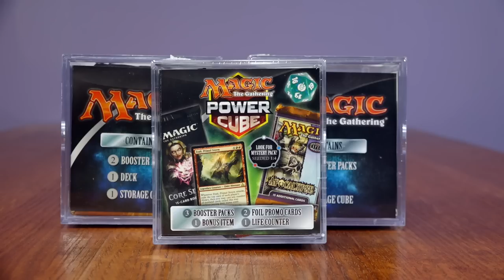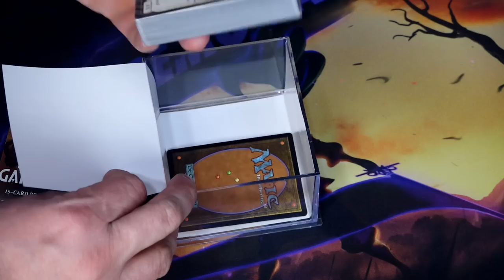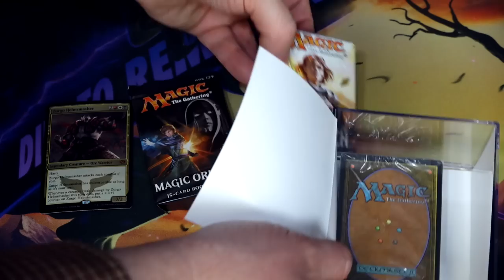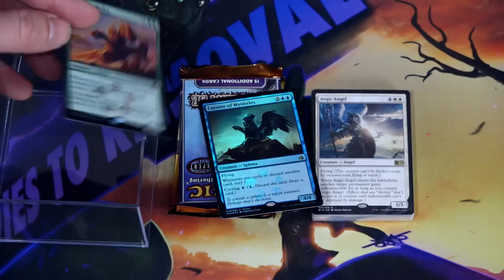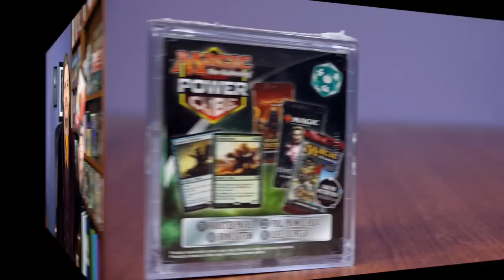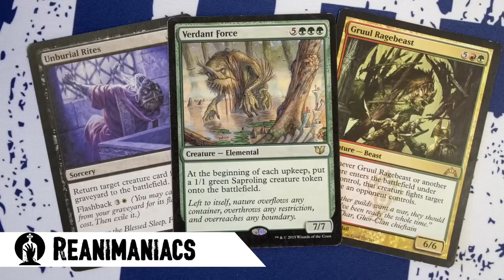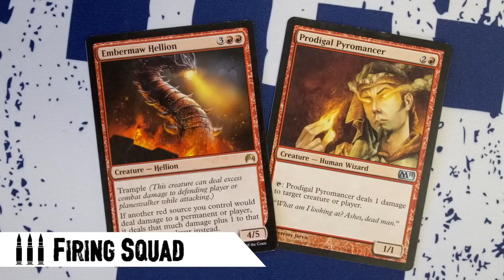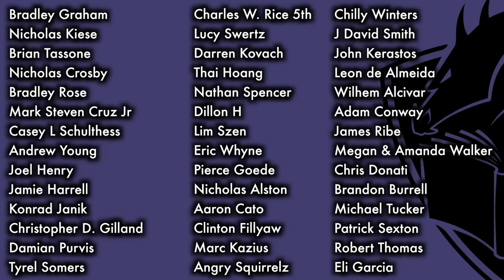Stop Buying This Garbage: Magic The Gathering Mystery Cubes and Boxes